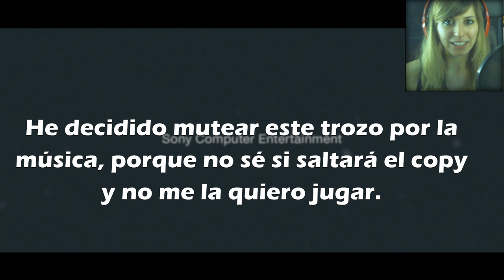Until Dawn #1 Unas vacaciones siniestras... - Let's Play Español || loreniitta90